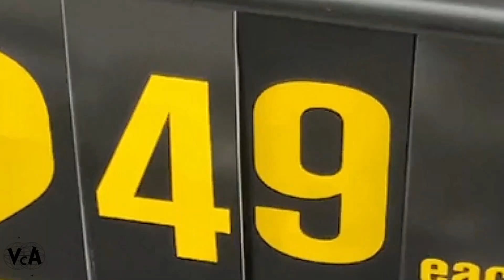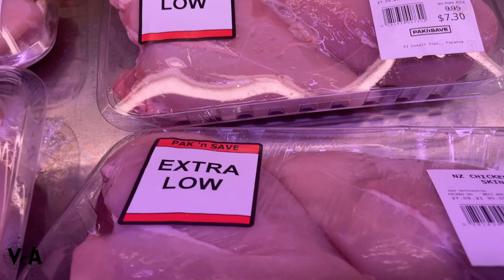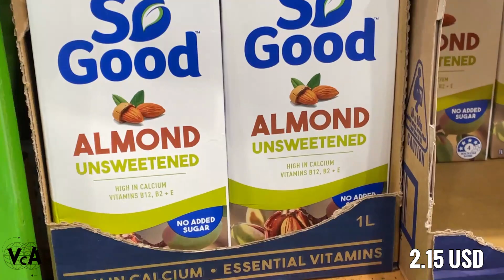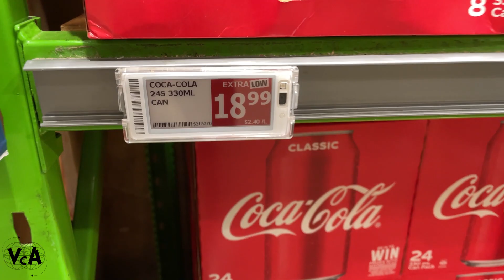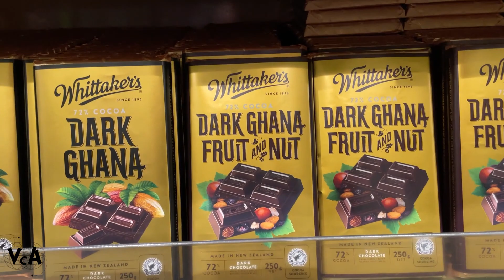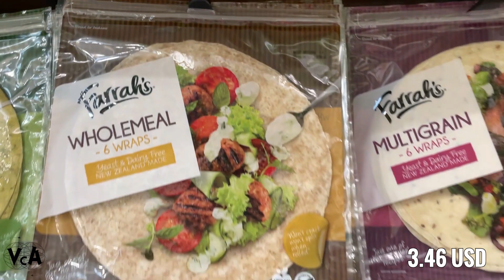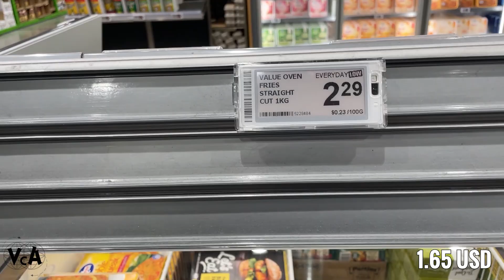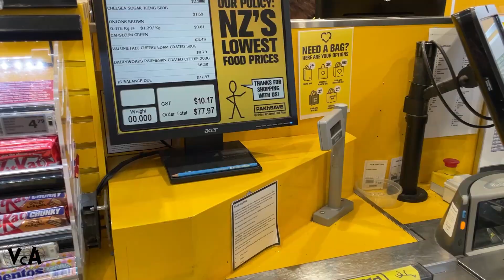CUANTO CUESTA VIVIR en Nueva Zelanda - Working Holiday - SSE 💵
Cuanto cuesta vivir en Nueva Zelanda? en el video de hoy vamos al supermercado con Juli, Nico y Chon y les mostramos cuanto cuestan los alimentos! y comentamos cuanto nos sale una compra para comer una semana! Acuerdense que el sueldo minimo ahora en Nueva Zelanda rondan entre los 20 dolares por hora! aprox todos ganan entre 20 y 24 dolares x hora!
Espero que les guste pero mas que nada que les sirva a los futuros working holiday y sse visa!

►► ► Sitio web para viajer@s prometo ponerle al dia cuando este estable en un mismo lugar.